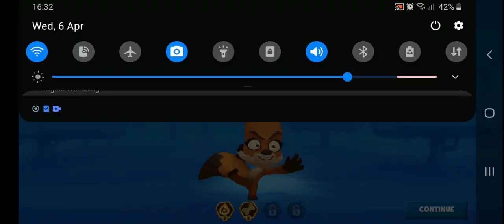Zooba : Pro Gameplay with Shinobi Larry..